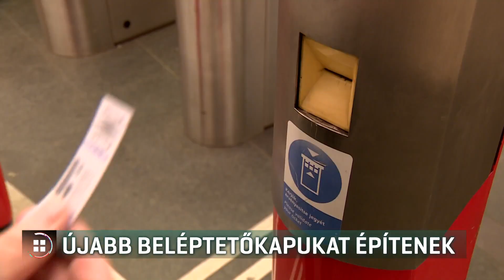Újabb beléptető kapuk a metróba 2019-01-13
Újabb beléptető kapukat telepít a BKK a 4-es metróhoz. Ezekre a már 2 éves csúszásban lévő elektronikus jegyrendszer bevezetéséhez van szükség. Bár egyelőre nem tudni, mindez mikor lesz működőképes. Másfél éve a Deák téri állomásra már építettek ilyen kapukat, de azok sem működnek még.